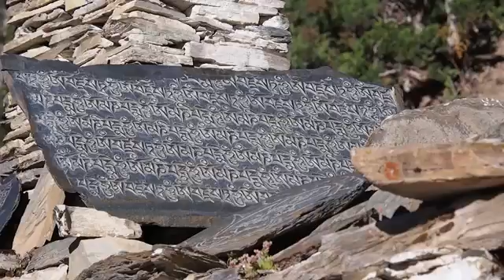Annapurna Circuit (Queen of all Trails)Trekking Full Documentary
The Annapurna Circuit is said to be one of the best Trekking trails in the World. From the typical Nepalese Countryside to the dry and windswept village of Manang ans Pisang where people still follow the Tibetan Culture of Yore, to crossing the Thorong La Pass(5416m/17769 ft), the Circuit envelops an Experience so varied and rich that it certainly leaves Mountain lovers spell bound to the core …

The Annapurna Circuit  Trek
Nepal - Annapurna Trekking Full movie
Annapurna - trekking in Nepal
 Nepal trekking Ghandruk Ghorepani
Annapurna Trekking
Great Himalaya Trail

BeingNepali
(Greaternepal01i,Greater Nepal)